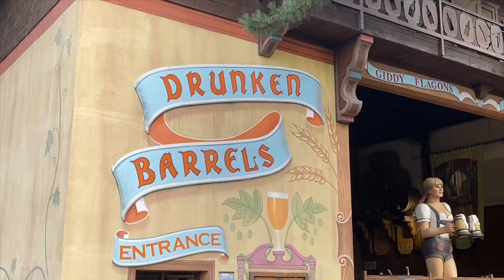Drunken Barrels On/Off Ride POV - Drayton Manor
Drunken Barrels is a family spinning barrel ride manufactured by Intamin and replaced a Huss Enterprise attraction at Drayton Manor Park in Tamworth, UK. The ride has impressive theming elements along with offering a brilliant ride experience.